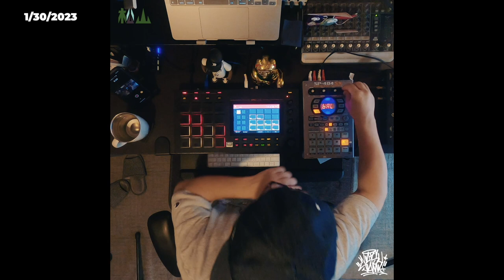[Today's Making The Beats] by Matsuyama - 2023/1/25 ~ 1/30